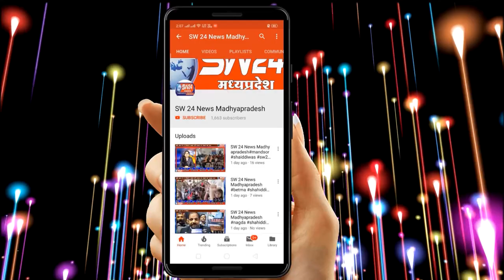ठंडी हवाओं ओर छाए बादलों ने घरो से निकलना मुश्किल कर दिया है।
जिले में ठंड जमकर कहर ढा रही है. ठंडी हवाओं ओर छाए बादलों ने घरो से निकलना मुश्किल कर दिया है। बीते दो दिनों से  सूर्यदेव के दर्शन भी नहीं हो सके।  खरगोन से ब्युरो की रिपोर्ट